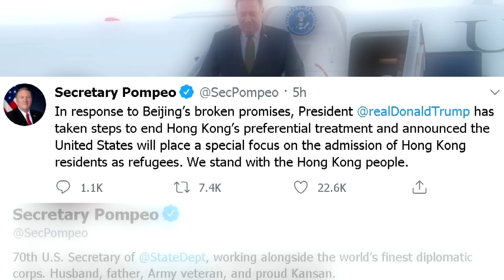China calls U.S. sanctions 'gangster logic'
The White House says U.S. President Donald Trump has not ruled out more sanctions on top Chinese officials. Beijing noted a day earlier that it will impose retaliatory sanctions against U.S. individuals and entities and has summoned the U.S. ambassador to protest the Hong Kong Autonomy Act.